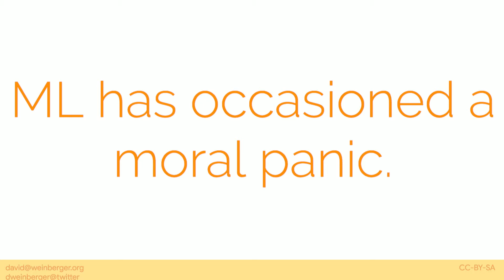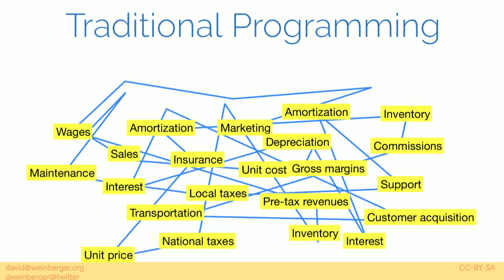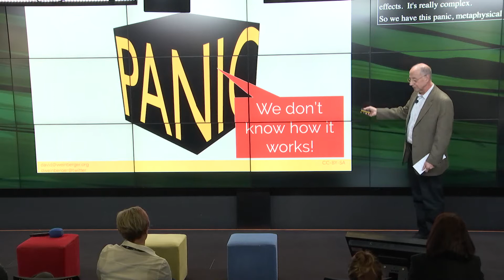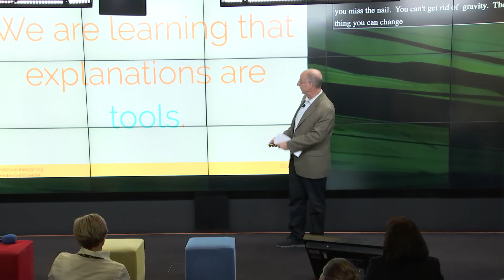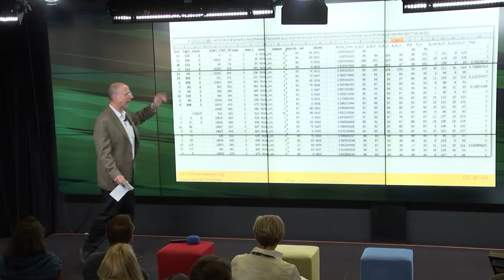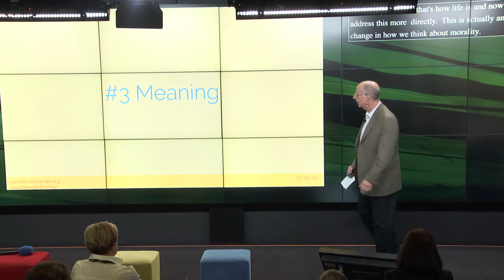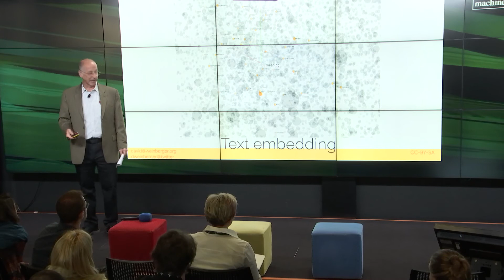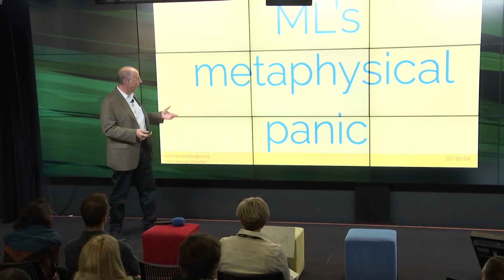PAIR Symposium - The Metaphysics of ML - David Weinberger